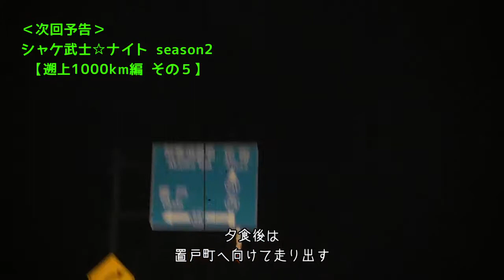シャケ武士☆ナイト season2 Vol 43【遡上1000km編 その４】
「キャラクターのチカラで北海道を!日本を元気に!」をモットーに活動するウタリプロダクションのネット配信番組「シャケ武士☆ナイトseason2」。

札幌から帯広へと向かうシャケ武士とマウスマン。
今回はその道中の様子を中心にお届けします。